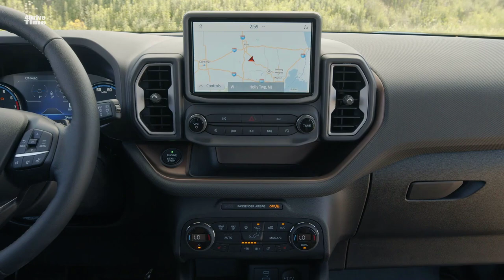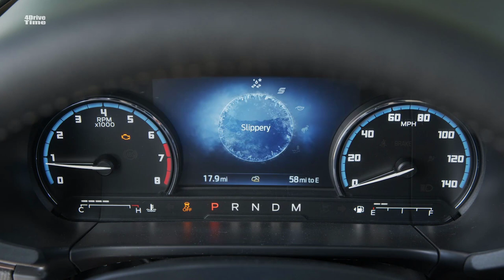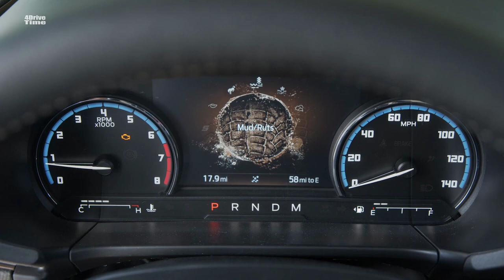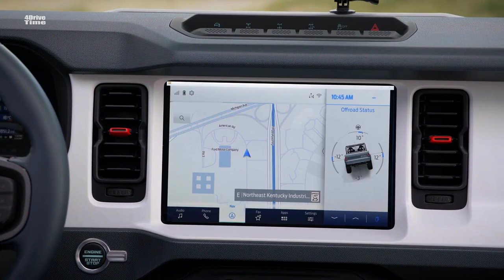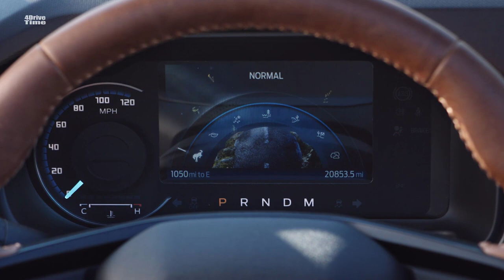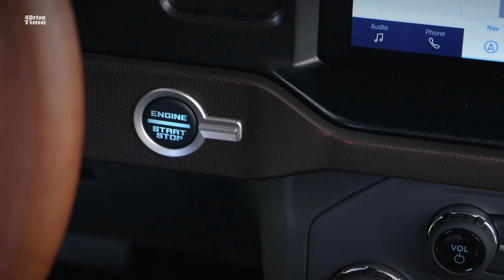2021 Ford Bronco 2-door, 4-door and Sport – INTERIOR Details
2021 Ford Bronco Specs, Prices

Ford priced the two-door Bronco under $30,000.

The two-door Bronco starts at $29,995. With that, you get the 2.3 liter EcoBoost engine with 270 hp and 310lb-ft of torque, seven-speed manual transmission, removable doors and roof, terrain management system with five G.O.A.T modes, 16-inch steel wheels with 30-inch tires, and Sync 4 with access to trail maps on an 8-inch touchscreen.

The four-door version gets the same specs with a starting price of $34,695. Options for both include a 10-speed automatic transmission, 2.7-liter EcoBoost V6 engine (that requires an upgrade to automatic transmission) with 310 hp and 400lb-ft of torque, automatic 4x4 engagement, and the Sasquatch package with its larger 17-inch aluminum wheels and beadlock capability.

Big Bend adds larger 17-inch wheels and 32-inch tires, LED fog lamps, leather-wrapped wheel, and an additional G.O.A.T mode. It’s priced starting at $34,480.

Black Diamond includes everything you get with Beg Bend and adds, heavy-duty bumpers, seven driving modes, 17-inch black wheels, overhead auxiliary switches, marine-grade vinyl trimmed seats, and a rubberized washout floor. Making you Bronco more off-road capable and easier to wash will set you back with a starting price of $37,545.

Outer Banks starts off with the Big Bend trim level and adds 18-inch wheels, signature lights, ender flares, mirror caps, body-color door handles, powder-coated tube steps, and heated cloth seats starting at $40,450.

Wildtrak improves the Outer Bank trim with the Sasquatch package, 2.7-liter engine, 10-speed automatic transmission with trail control, carpeted flooring, cloth heated front seats, automatic 4x4 engagement, a black hardtop, special graphics, 35-inch tires and the mid package that includes dual-zone climate control, and Ford Co-Pilot 360. The more tech-filled version of the Bronco will be starting at $50,370.

For the ultimate off-roader, Ford has the Badlands trim that starts with the Big Bend trim level. It has all seven G.O.A.T modes including rock crawl. Its front suspension comes with front stabilizer disconnect, has 17-inch carbonized gray wheels with 33-inch tires, heavy-duty front bar and powder-coated rear bumper, plus it gets the overhead aux switches and easy to wash interior found in the Black Diamond trim. It’ll set you back with a starting price of $43,590.
For those that need a special edition in their driveway, the Bronco will come with First Edition runs with a limited to a run of 3,500 builds and will be the Badlands trim level coupled with Lux package (adaptive cruise control, 10-speaker B&O sound system, heated steering, extra USB ports, and voice-activated navigation), Sasquatch package, special first edition graphics, safari bar, unique interior, and leather-trimmed seats with heated front row. With all the bells and whistles, it’ll set customers back starting at $60,800.

Like most off-road vehicles, the price of the Bronco and can quickly skyrocket. This doesn’t include the 200 accessories Ford said are available for the new 4x4 series. Our recommendation is to add the Sasquatch package to the base model and just build from there.

Timeline:
Bronco Sport 00:00
Bronco four-Door 02:16
Bronco  two-Door 04:48